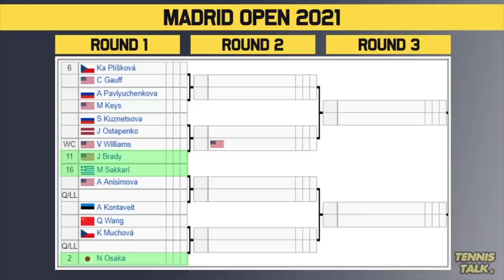Madrid Open 2021 | WTA Draw Preview | Tennis News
The Mutua Madrid Open 2021 official women's draw is out now. This event in Madrid, Spain will feature some in form players including Ash Barty, Naomi Osaka and Simona Halep.

0:00 | Start of Video
0:13 | Withdrawals
0:28 | Section 1 | Barty #1
1:31 | Section 2 | Svitolina #4
2:25 | Section 3 | Halep #3
3:19 | Section 4 | Osaka #2
4:58 | Prediction